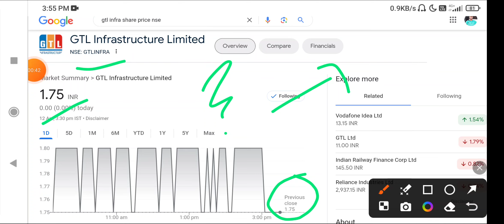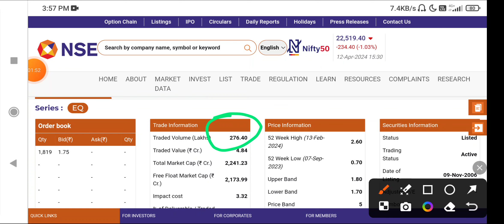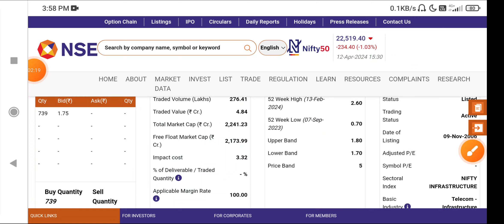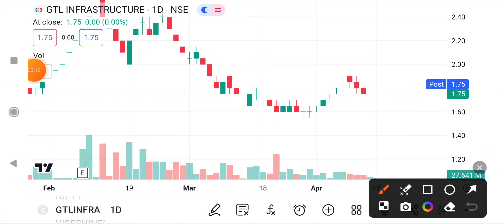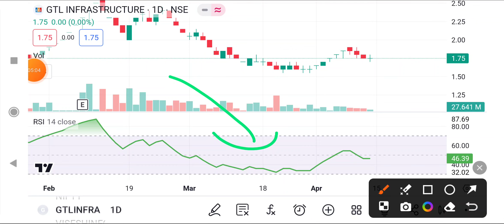Gtl infra पर बड़े उद्योगपति की नजर🔵 GTL INFRA SHARE LATEST NEWS 🔵 GTL INFRA STOCK NEWS#gtl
Description

Analysis

etc...

Topics Covered:

1. GTL Infra Share Latest News Today

2. GTL Infra Share News Today.

3. GTL Infra Share Price

4. GTL Infra Stock q2 bonus

5. GTL Infra Share 6. GTL Infra Share Analysis

7. GTL Infra Ltd Share Analysis

8. GTL Infra Share Target 9. GTL Infra Share Analysis Today 10. GTL Infra Share Fundamental Analysis

11. GTL Infra Share For Long Term 12. GTL Infra Share Buy Or Not

13. GTL Infra Share Buy Or Sell

14. GTL Infra Share Current Price

15. GTL Infra Share Review

16. GTL Infra Ltd 17. GTL Infra Share Ltd

18. GTL Infra Share Latest News 2021

19. GTL Infra Share Price 2021

20. GTL Infra Share Current News

21. GTL Infra Long Term Target

24. penny stocks 2021y

26. penny stocks listt 27. multibagger stocks